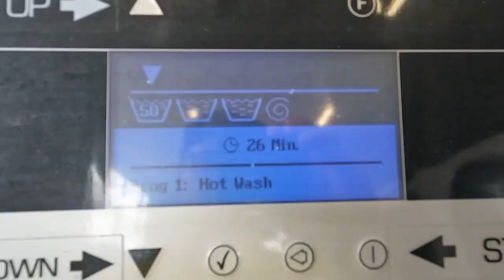vlog #35: Laundry and Bongo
- Timelapse

Edited with InShot on iPad
Shot with GoPro Hero Black 10